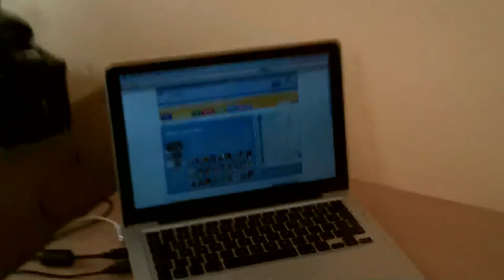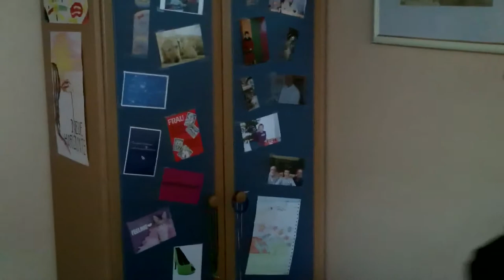16 Days in Lithuania, Day 10 - Mike Leigh Cooper, UK Reporter for EU Relay Project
Welcome to a parallel universe, kind of. Or at least it feels a bit like that!

On day 10 I moved out of the flat with Maurizio and into a house with some EVS volunteers who work with Lithuania's largest humanitarian organisation, Caritas.

In this video I give a little tour around my new place - what do you think?